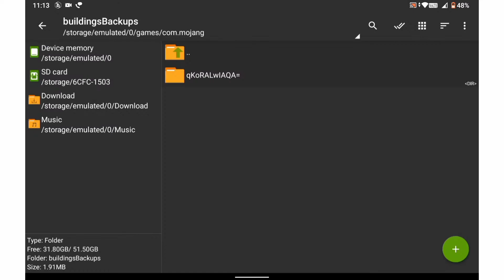(1.0 ___≥1.17). I transforming my first ever world in 1.17